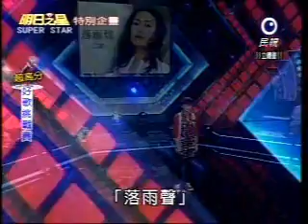2010-12-25 明日之星-許富凱-落雨聲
明日之星  許富凱  落雨聲